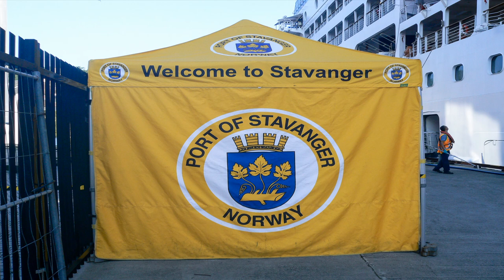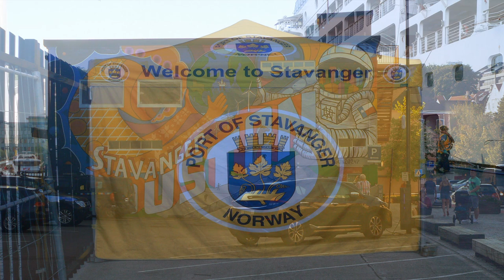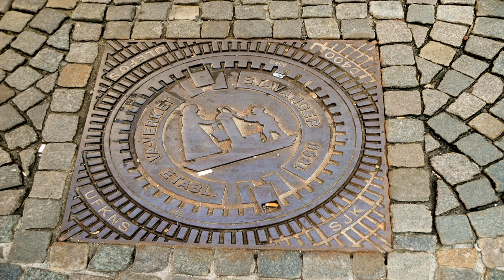Chapter 1 Stavanger, Norway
This was a nice relaxing shore excursion to Stavanger, Norway. We walked around town, had lunch, and then had a 2 hour bus tour. I had trouble with my photos during the afternoon tour so I had to get 2 pictures where the bus stopped during our tour.